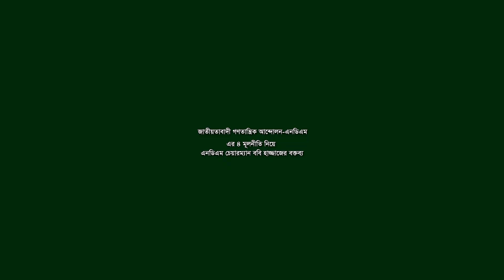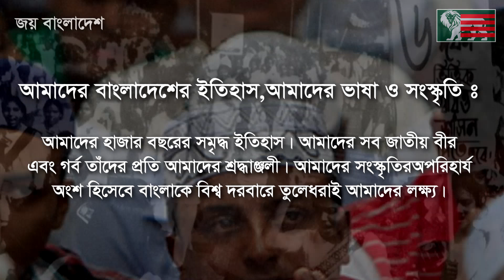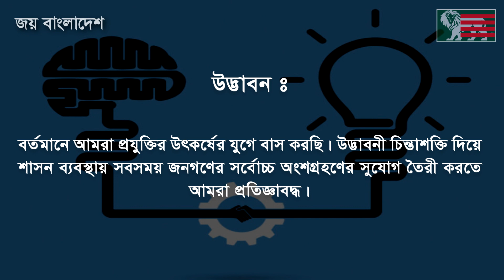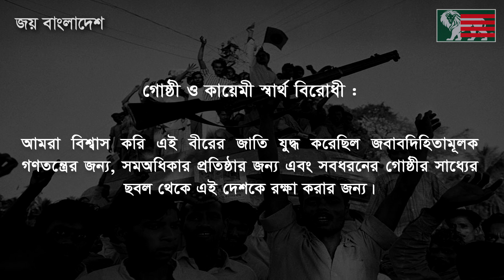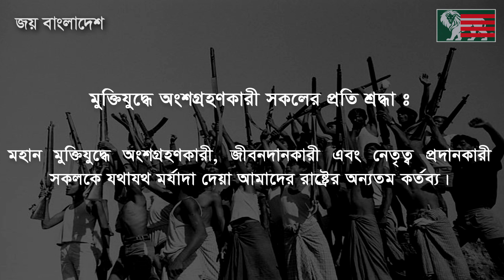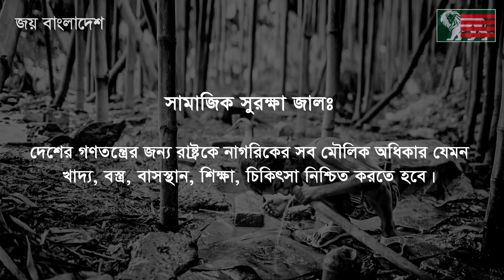এনডিএম এর ৪টি মূলনীতি নিয়ে এনডিএম চেয়ারম্যান জননেতা ববি হাজ্জাজের বক্তব্য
এনডিএম এর ৪টি মূলনীতি নিয়ে এনডিএম চেয়ারম্যান জননেতা ববি হাজ্জাজের বক্তব্য।এই ভিডিওটি  মূলত ২০১৯ সালে রেকর্ড করা হয়।

NDM Chairman Public Leader Bobby Hajjaj's statement on 4 principles of NDM. This video was originally recorded in the year 2019.